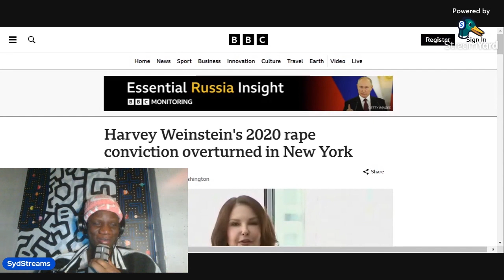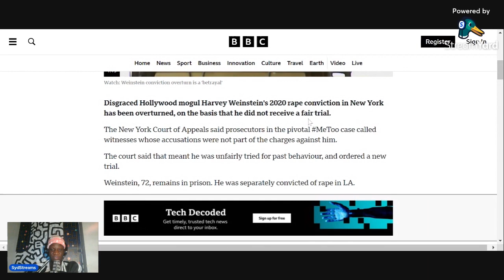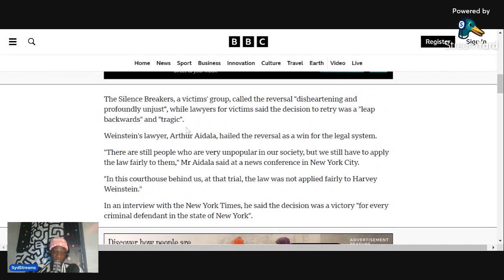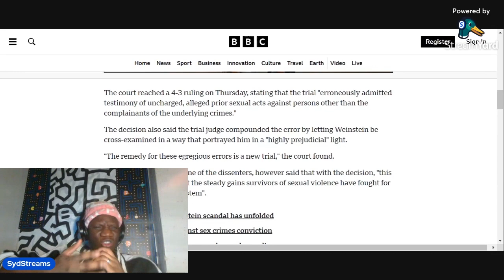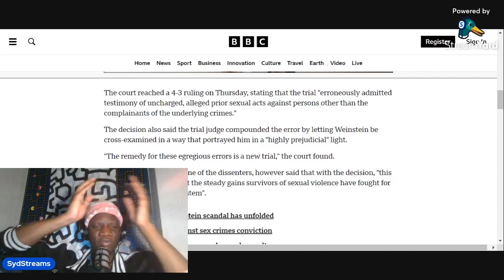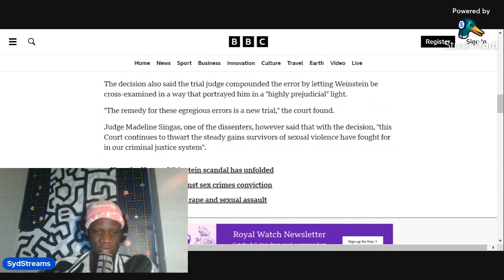HollyWood Mogual Harvey Weinstein R*pe Conviction Overturned !